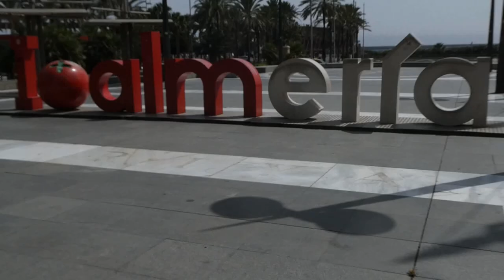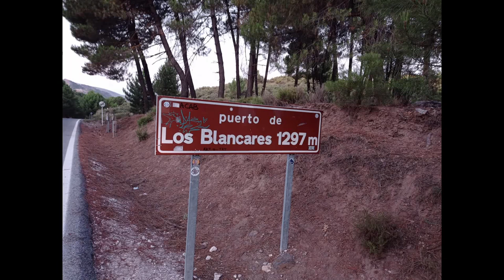Camino Mozarabe Part 1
Le Camino Mozarabe démarre à Alméria, Malaga ou Jaén. Le tracé le plus long part d'Alméria, passe à Grenade, traverse Cordoue et rejoint la Via de la Plata à Mérida. La première partie de mon Camino Mozarabe va d'Alméria à Grenade.
A Alméria, Nely Pascual de l'Association d'Alméria accueille les pèlerins qui se font connaître et leur apporte aide et assistance sur plusieurs étapes : un grand merci Nely, muchas gracias Nely. J'ai effectué cette première partie de 200 km en 9 jours d'Alméria à Granada.

El Camino Mozárabe comienza en Almería, Málaga o Jaén. La ruta más larga parte de Alméria, pasa por Granada, atraviesa Córdoba y se une a la Via de la Plata en Mérida. La primera parte de mi Camino Mozárabe va de Almería a Granada.
En Almería, Nely Pascual de la Asociación Almería da la bienvenida a los peregrinos que se dan a conocer y les trae ayuda y asistencia en varias etapas: muchas gracias Nely, muchas gracias Nely. Hice esta primera parte de 200 km en 9 días desde Almería a Granada.

The Camino Mozarabe starts in Almeria, Malaga or Jaén. The longest route starts from Alméria, passes Granada, crosses Cordoba and joins the Via de la Plata in Mérida. The first part of my Camino Mozarabe goes from Almeria to Granada.
In Almeria, Nely Pascual of the Almeria Association welcomes the pilgrims who make themselves known and brings them help and assistance on several stages: a big thank you Nely, muchas gracias Nely. I did this first part of 200 km in 9 days from Almeria to Granada